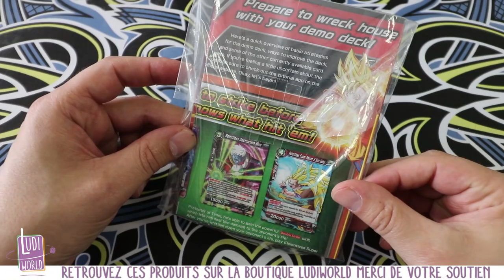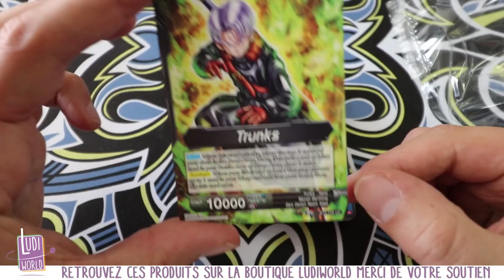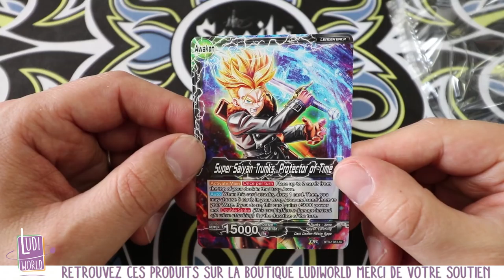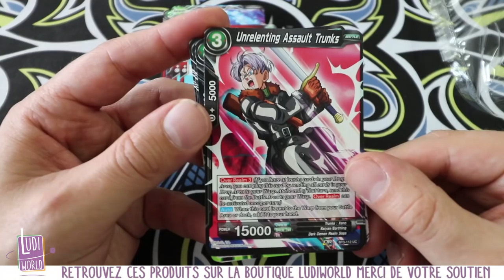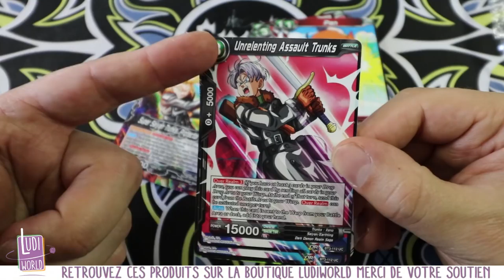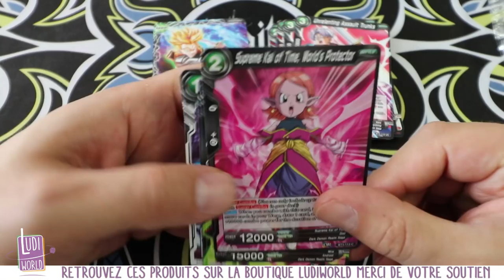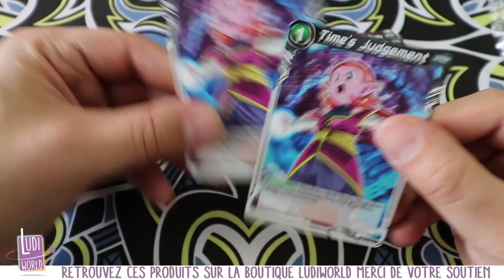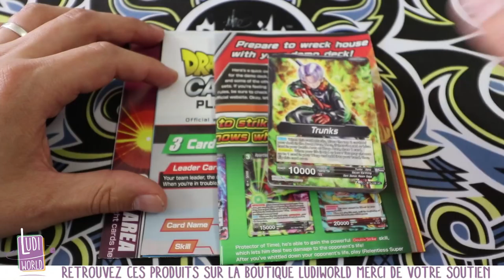[DBS] Ouverture du Deck de Démo BT3